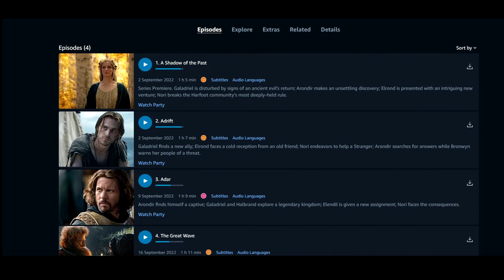Is The Rings of Power going to be WORTH it?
In this one we talk about Amazon's The Rings of Power after the release of episode 4 (Spoilers Ahead), let me know your thoughts in the comments & Like and Subscribe for more!